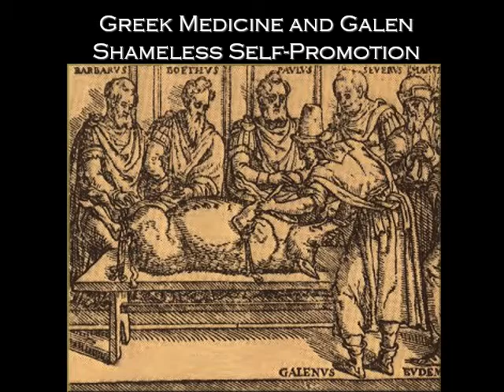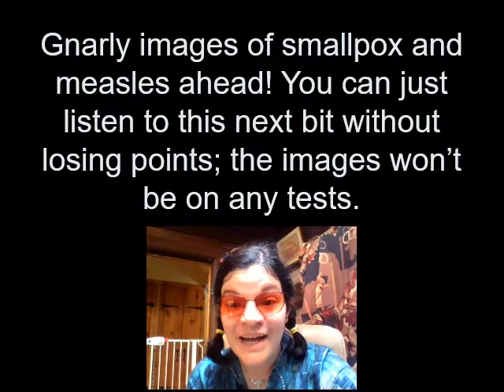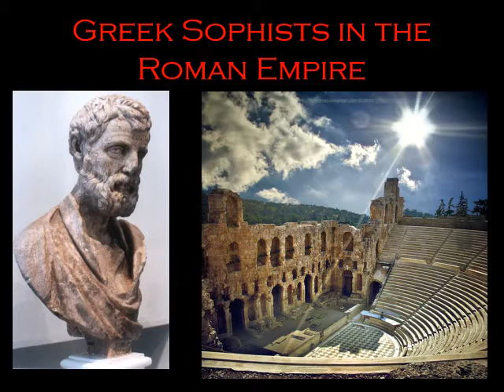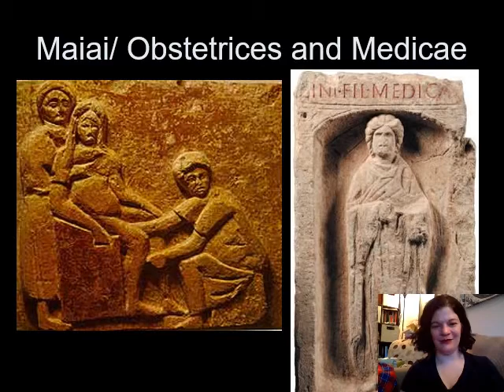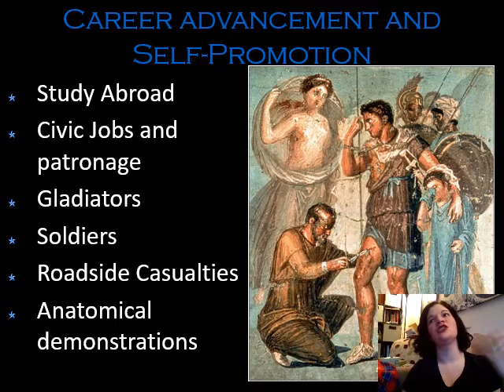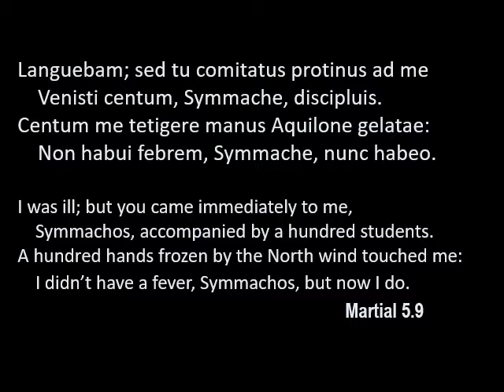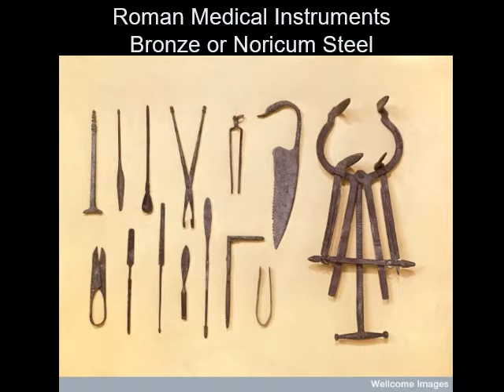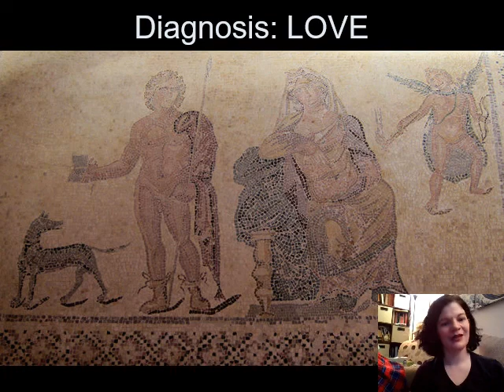2a - Galen and medicine summer in-video content advisories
CW: Animal and human dissection & vivisection, slavery, gnarly pictures of smallpox and measles rashes, massive egos